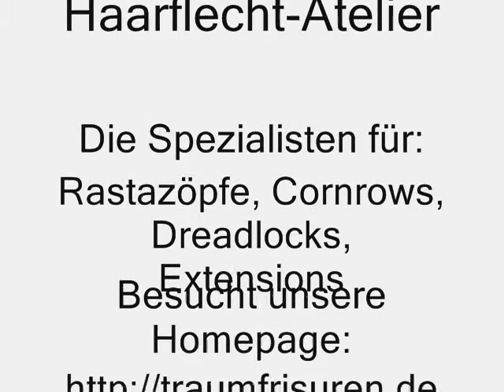Heike's Open Braids (Braiding my own Hair)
Most of the time I braid my hair myself because I do not like to trust my hair to anybody else than to my friends from Magic Style. Unfortunately I live too far away now and thus not able to make the trip to Magic Style more than once a year at the most. Recently a lot of my friends complained that they have not seen any pictures or me for quite a while, so here is a little video for you guys. My hair style is called Open Braids and I used thermofiber hair in the colors 1b, 4 and 2 to put them in.

Ich flechte meine Haare meist selbst, weil ich niemandem mehr ausser meinen Freundinnen von Magic Style Kolleginnen das zutraue. Leider wohne ich inzwischen zu weit weg, um mehr als einmal im Jahr bei Magic Style vorbeischauen zu können. Meine Freunde haben sich beschwert, weil sie schon lange keine Fotos oder ähnliches von mir zu sehen bekommen haben. Also überrasche ich sie nun mit diesem kleinen Video! Ich trage selbstgeflochtene Open Braids mit Thermofiberhaar in den Farben 1b, 2 und 4.